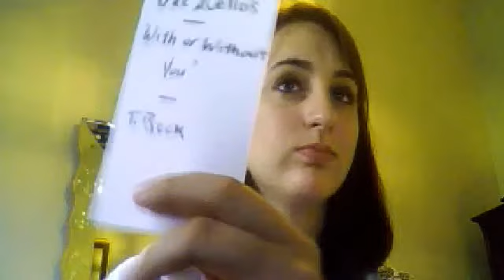T. Beck- With or Without You- U2 and 2Cellos Cover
Thank you to U2 and 2Cellos for your beautiful compositions, it was an honor to sing it